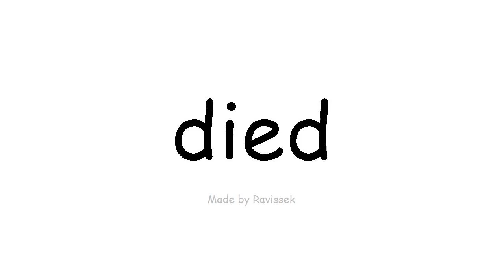ufunde English wafa